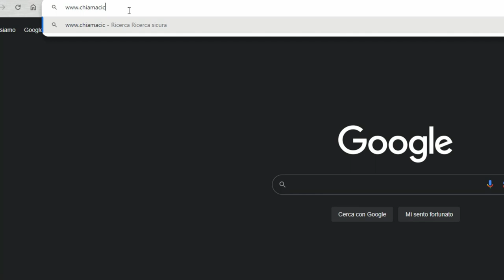Come Scegliere Il Nome Del Mio Hotel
SEI STANCO DI VEDERE CAMERE VUOTE NEL TUO HOTEL?

Da oggi fino al 30 Aprile abbiamo un'offerta eccezionale per aprire la stagione alle porte nel migliore dei modi!

Ciao sono Alessia e capisco perfettamente la frustrazione che provi, perchè grazie agli 8 anni passati a svolgere i ruoli di resident manager e front office manager conosco benissimo il settore.

Ad oggi sono ormai 6 anni che mi occupo di social media marketing per il settore turistico, per poter fornire a persone come te un professionista che conosca dall'interno l'ambiente e parli la tua stessa lingua.

Se invece sei pronto ad agire e a riempire le camere del tuo hotel, allora CLICCA SUL LINK QUI SOTTO per approfittare della nostra offerta lancio per il 2024.

🤔 Stai finalmente per avviare il tuo nuovo Business ma non sai quale nome dare al tuo Hotel? 🏩

❌ Non cascare in errori grossolani. Compi una scelta ragionata! ✅

In questo video ti do alcune dritte su come scegliere il nome perfetto 👌🏽 per la tua strutture ricettiva.

Resta con me!

00:00 Introduzione
01:38 Come trovare il nome del mio hotel
04:25 Un problema da evitare per il nome del tuo Hotel
06:51 Nome dell'Hotel, come fare?
08:32 Come trovar il nome per il Brand del tuo Hotel
10:06 Il segreto per il Brand del tuo Hotel
11:06 Conclusione